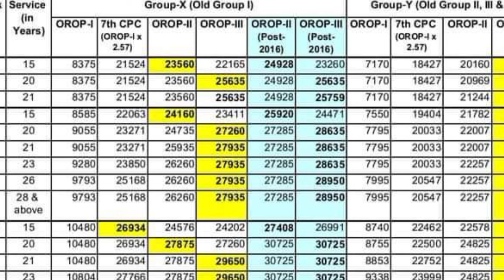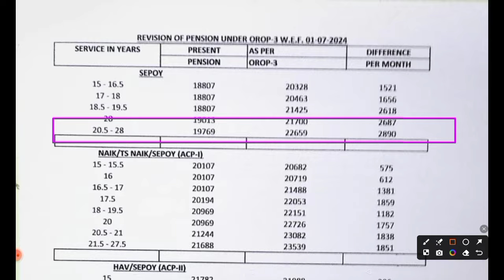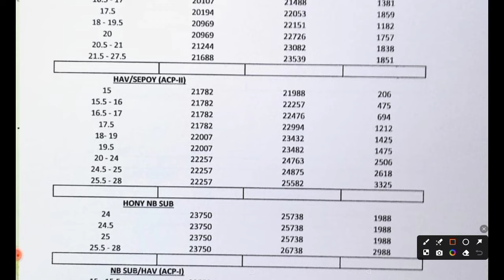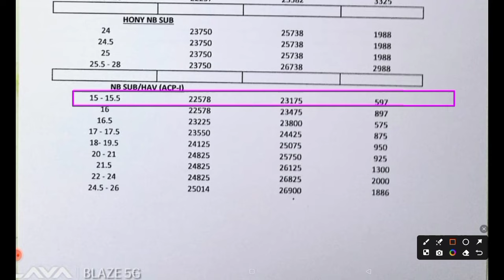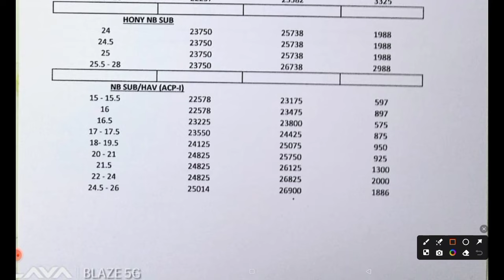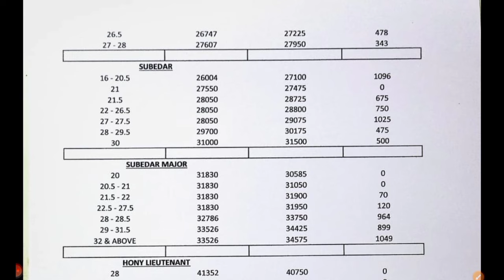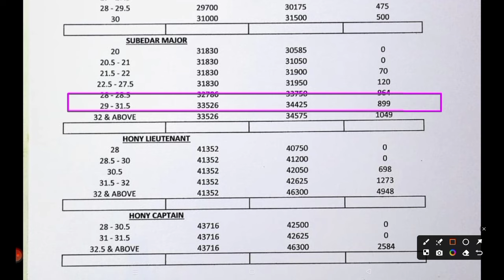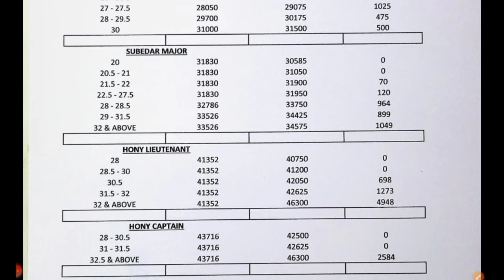OROP-3 पेंशन में ₹5000 तक बढ़ोतरी | Ex servicemen| Defence Pensioners| Sainik welfare